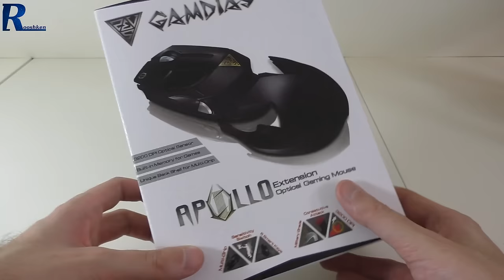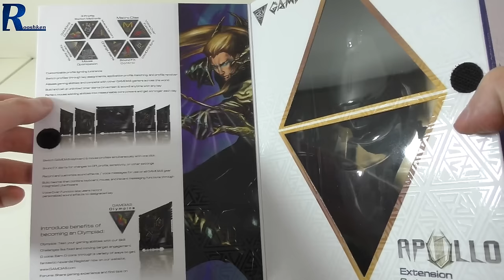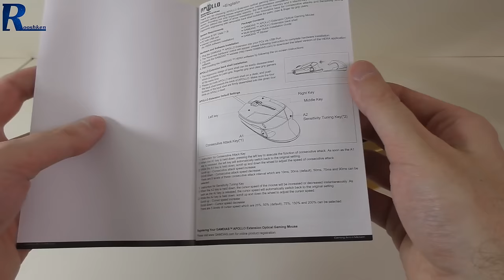Gamdias Apollo - Rzut oka na NIETYPOWEGO gryzonia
Najlepsze ceny prezentowanych sprzętów sprawdzisz poniżej:
WARTO ZAJRZEĆ